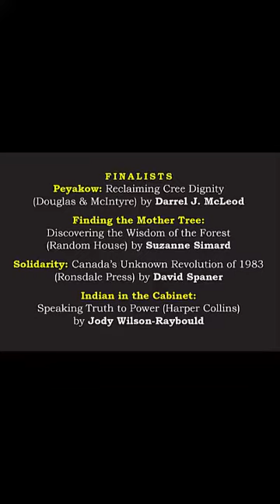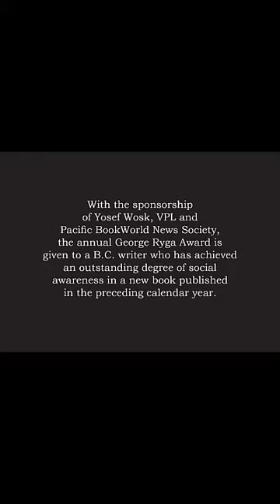Alexandra Morton: 2022 George Ryga Award Winner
A film of Alexandra Morton's acceptance speech, June 21st 2022, of the 2022 George Ryga Award for Social Awareness in Literature.

Not On My Watch: How a Renegade Whale Biologist Took on Governments and Industry to Save Wild Salmon (Random House) by Alexandra Morton

Alexandra Morton’s story of her lifelong struggle to save wild salmon —and the ecosystem on the west coast —is a modern day “Joan of Arc” story and her example of fighting for environmental, social, community and multicultural justice is a beacon for all activists.

Judges for the George Ryga Award were author & poet Trevor Carolan, VPL librarian Jane Curry and BC BookWorld publisher Beverly Cramp.

FINALISTS

• Peyakow: Reclaiming Cree Dignity (Douglas & McIntyre) by Darrel J. McLeod

• Finding the Mother Tree: Discovering the Wisdom of the Forest (Random House) by Suzanne Simard

• Solidarity: Canada’s Unknown Revolution of 1983 (Ronsdale Press) by David Spaner

• Indian in the Cabinet: Speaking Truth to Power (Harper Collins) by Jody Wilson-Raybould

With the sponsorship of Yosef Wosk, Vancouver Public Library and Pacific BookWorld News Society, the annual George Ryga Award is given to a B.C. writer who has achieved an outstanding degree of social awareness in a new book published in the preceding calendar year.